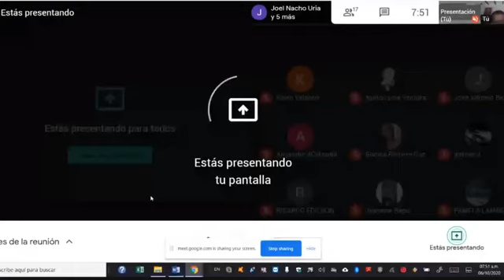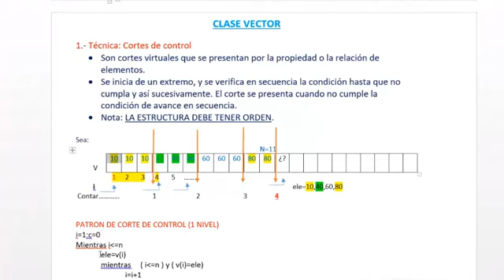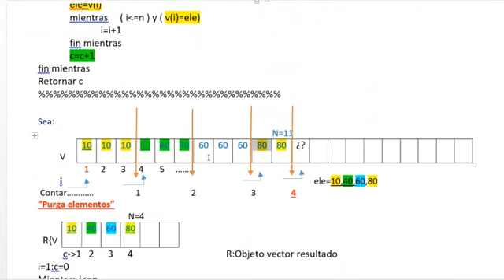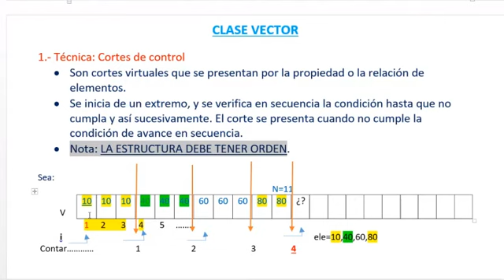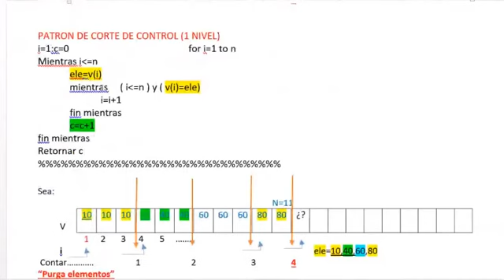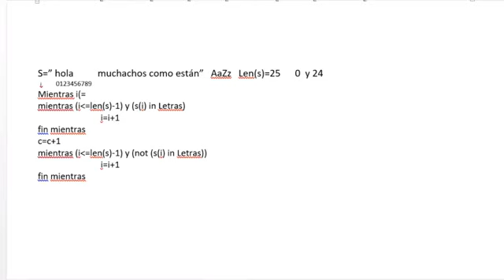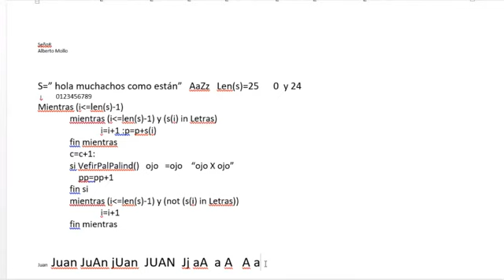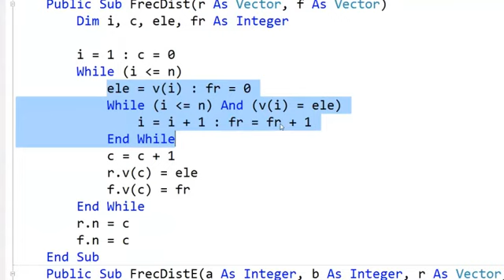VECTOR/ CORTES DE CONTROL